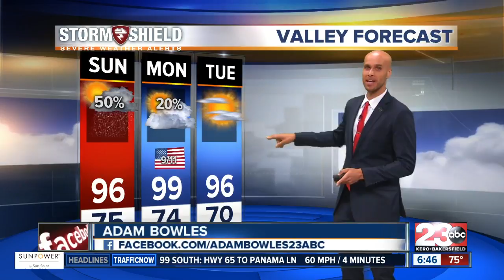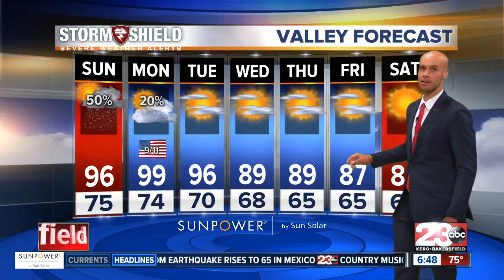Thunderstorms with flash flooding, breezy conditions, dry lighting possible for Sunday into Monday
Thunderstorms with flash flooding, breezy conditions, and dry lighting possible for Sunday into Monday. 23ABC's Adam Bowles has your forecast.